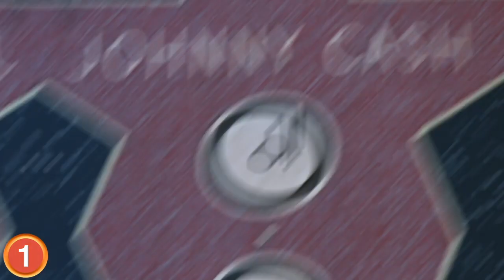Amazing Birds That Are EVIL!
From birds that skewer their unlucky meals to those that swallow creatures whole.  Here are amazing fowl that are Evil!

Hey Gang! Here are amazing birds that are he wall
First up in this pecking order is the perhaps the most venerated bird in the world.  It is the national bird of Germany, Austria, Mexico and Kazakstan and it’s featured on the coat of arms of nearly a dozen other countries.  the Golden Eagle! The Golden Eagle is so formidable that Mongolians use them to bunt Wolves! These raptors will fearlessly nose dive in and take down animals that are 3 times their body weight.  And don’t mess with this bird because it will literally drop you! One of its go to methods to find dinner is to spot a mountain goat climbing the side of a cliff. The Eagle will swoop in, out of nowhere and knock the goat from the ledge.  The thing falls hundreds of feet and then the eagle flies to the ground to enjoy a fresh goat pancake. And it doesn’t stop with goats.  The golden eagle absolutely loves turtles.  When they spies Yertle walking around, the golden eagle will scoop it up and take off. When it reaches a high enough altitude He’ll drop him like he’s James Bond from Goldeneye. For England James?
Pelicans are notorious for wallowing anything!  They’re like the sorority girls of the sky.  Typically not what you want to be known for but the pelican really embraces this reputation. Anything that can fit in its gaping mouth is fair game.  And not just fish and crustaceans. Pelicans will consume, ducks pigeons and African Penguins in one big gulp.  Big Gulps huh? Well see ya later! This swallowing method is truly brutal on whatever is being eaten because it’s a real slow way to go.  If you’re swallowed whole by a pelican you’re doomed to spend the rest of your agonizing life stuff oh gating in an a kid filled stomach sack.  I’m gonna stop you right there pelican. Boba Fet in the Sarlacc pit had the best prolonged digestion of all time!
Everyone knows warbler birds for their lovely singing voice. But whats less know about warbler is that they are he wall maniacs. The issue is that the male warblers are real players, they’ll shook up with a female one time and then just, fly the coop.  This guy puts the “Bird” in “Birds and the tees”. Trouble comes because one male starts to be the cause for nests full of eggs all over town and these guys have this weird rule that they will only help care for the first nestlings that actually hatch.  To have better odds of getting this bed feet dad to help out with the kids, the mommy Warbler will go around and attempt to smash the eggs of the other females.  It’s a real scramble!
Shrikes are small, pudgy and generally average looking songbirds that live across Eurasia and Africa. But don’t let their unassuming demeanor mislead you, this feathered fowl is a heartless savage.  So what makes them so wish us?
# 2
The Kia bird is an olive green parrot that lives in New Zealand. They’re a cool looking bird but what makes them horrible is that they have a bad case of Neophila!
Oh snap I just said the word of the day “NeoPhilia”.  This word is cool because it’s a a direct translation of its Greek Roots. Neo Meaning “new” and Phila meaning “affection”. Neophilia is “love of new things”.  Side note, Phil by itself just means love, so philosophy means lover of knowledge, Philanthropist means lover of humanity and Philadelphia is the city of brotherly love! Words are fun!
Because it’s a neophile the Kia will take or deep toy anything new that it comes across. This feathered nussainces are known to grab and take tourist passports. Bight ab break rubber seal around windows. Oh and they also eat sheep a thrive.
Coming in at number 1 is the biggest bird on the block. Unless of course you’re living on sesame street. Male Ostriches can grow up to 9 feet tall and weigh more than 330 pounds.  Don’t be fooled by their size the behemoths are crazy fast and can run at speeds up to 45 MPH.  The reason that they’re arguably the most ranger us bird in the world is due to their Bruce Lee like ability to deliver devastating kicks that are capable of taking down a lion.  On the business end of those kicks are long claws that are capable of tearing through a human body like tissue paper.  All though unprovoked at bats on humans are rare, ostriches are known to go full Chun Li on anyone who makes them feel cornered. Hyauken! In the South African region of Oudtshoom about 3 ostrich at bats occur every year and usually result in serious and jury.